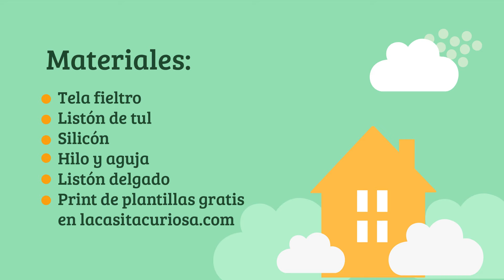Tutorial Disfraz de payaso (Paso a paso)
Aprende cómo hacer un original disfraz de payaso para niña o dama aquí. *Descarga plantilla gratis para hacer disfraz dando clic en enlace